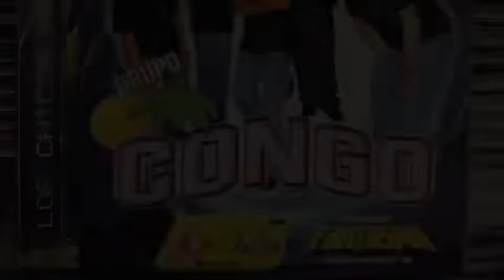GRUPO CONGO - DANZA DE LA PANTERA